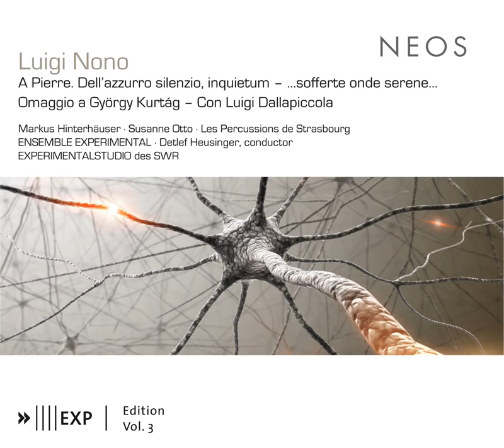A Pierre, "Dell'azurro silenzio, inquietum"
A Pierre, "Dell'azurro silenzio, inquietum" · Roberto Fabbriciani

Nono: A Pierre. Dell'azzurro silenzio, inquietum2

Artist: Roberto Fabbriciani
Artist: Ernesto Molinari
Ensemble: South West German Radio Experimental Studio
Composer: Luigi Nono